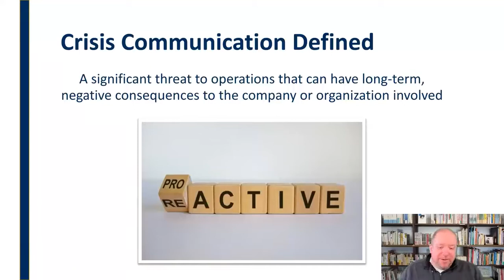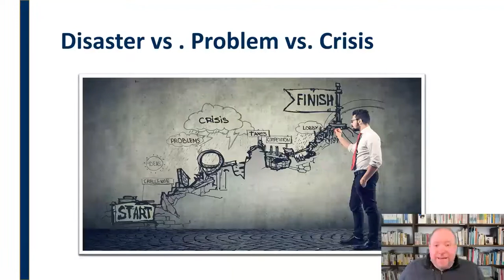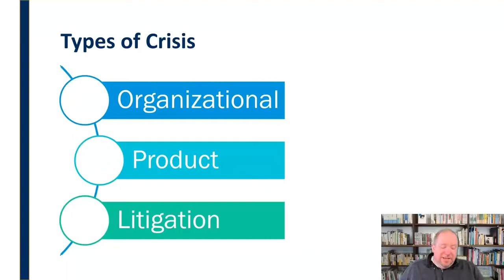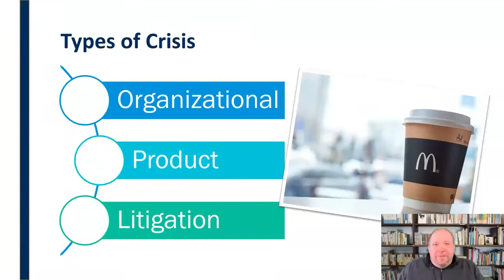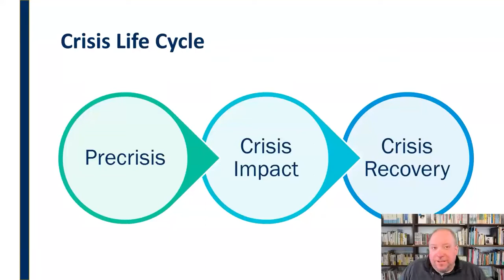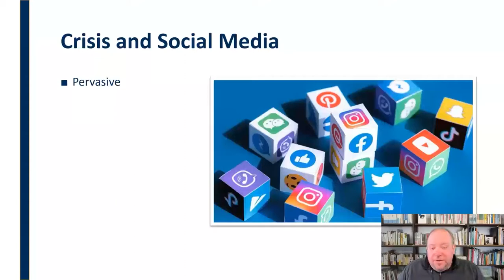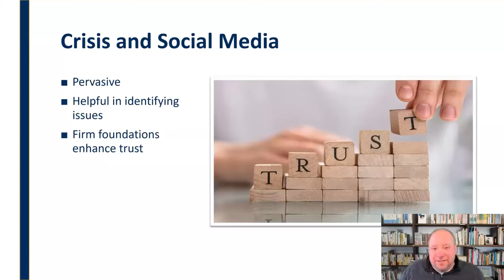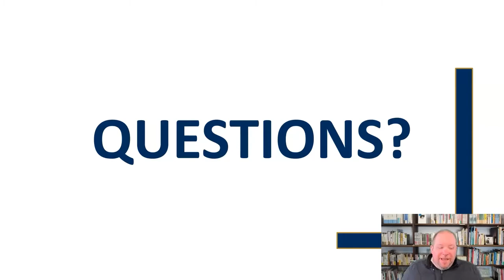Crisis Communication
Mini-lecture defining and discussing the role and life cy le of crisis communication in public relations.